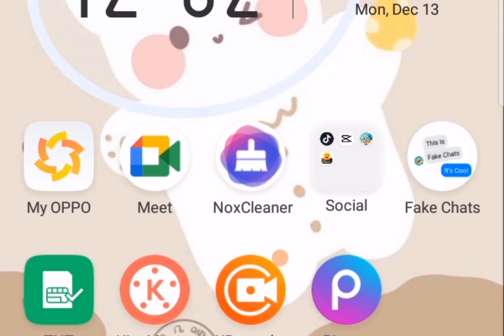christmas house design part1 wait for part2...